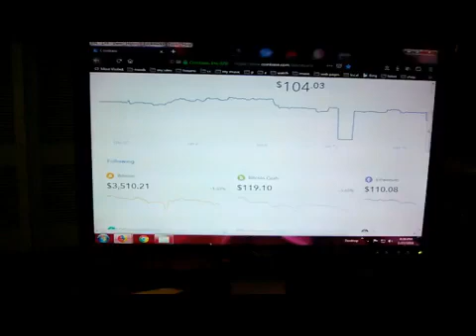done with crypto, neighborhood images